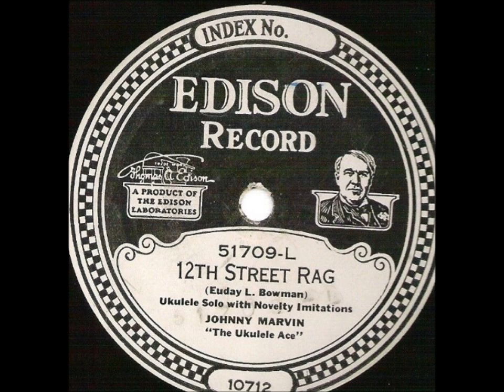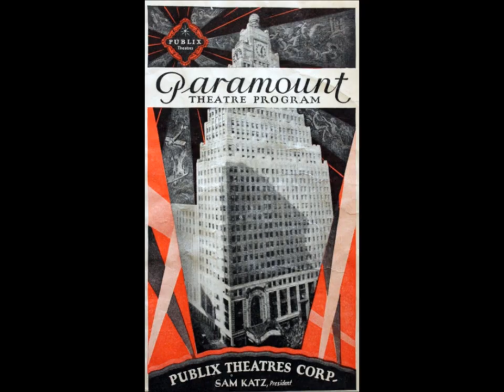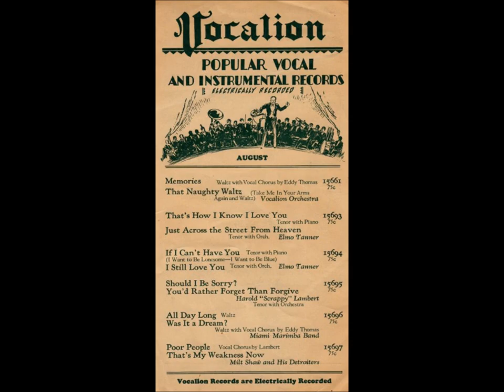"12th Street Rag" Three Jacks aka King, Queen & Jack, Hawaiian (Rodney Rogers) Euday L. Bowman rag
The Three Jacks

aka King, Queen, & Jack

"12th Street Rag"